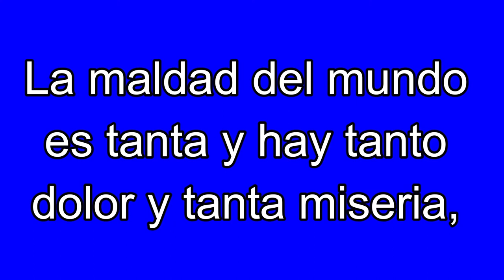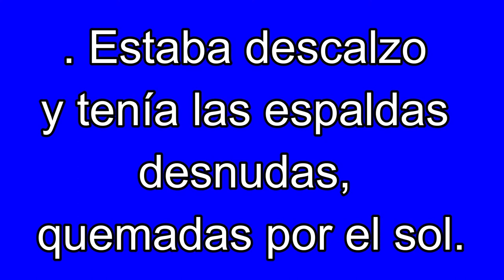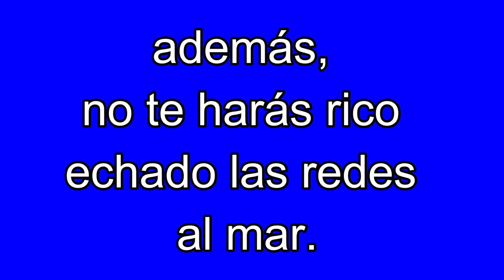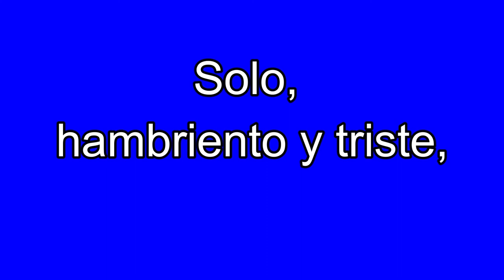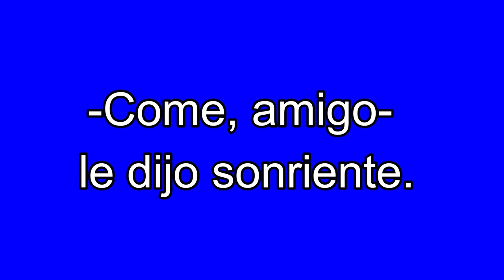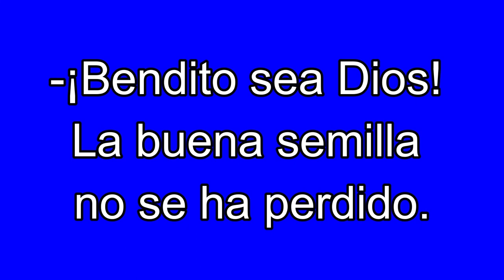CUENTO PARA NIÑOS. LA BUENA SEMILLA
Margarita Pacheco cano del libro El mágico mundo de las letras, editado en 1980  en Mérida Yucatán.

Se trata de la historia de un hombre que se dedica a hacer el bien y recupera la fé en la humanidad cuando un pequeño lo ayuda.